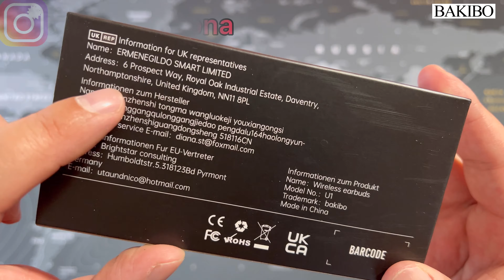BAKIBO U1 - Wireless Headset Sport ( RFNAYK )